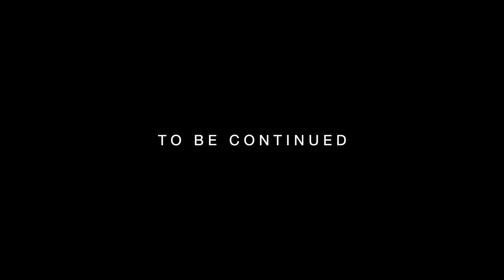a Family Vacation // Our quality time